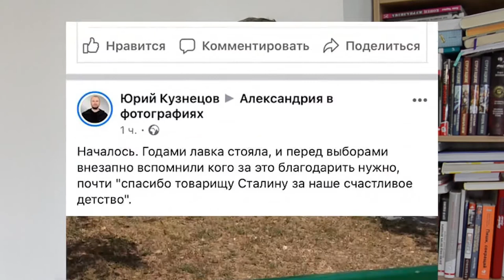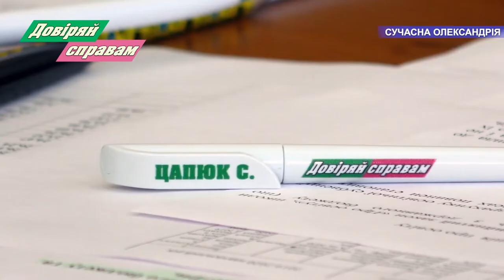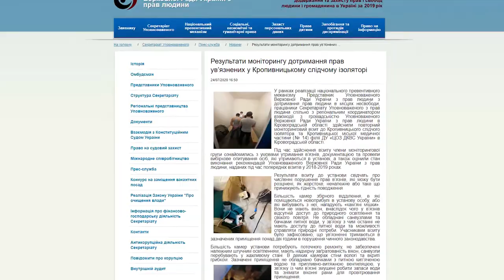«Погляд»: у кропивницькій тюрмі - нелюдські умови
Мер Олександрії псує народну власність; кропивницький «слуга народу» прозвітував про свою діяльність за рік; у кропивницькій тюрмі - нелюдські умови; Знам’янка просить чистого повітря, а Долинська - води.